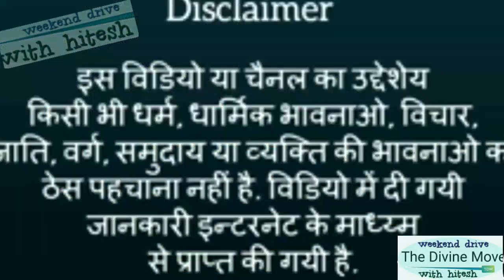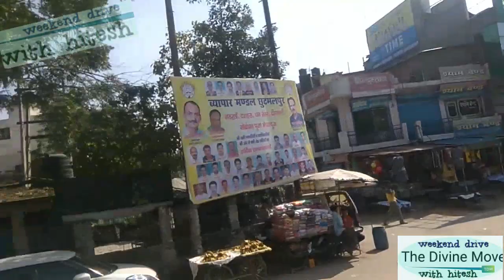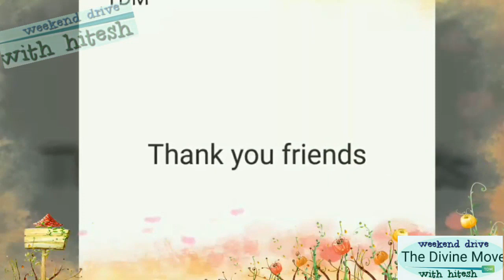Chhutmalpur छुटमळपुर bus station in Saharanpur district